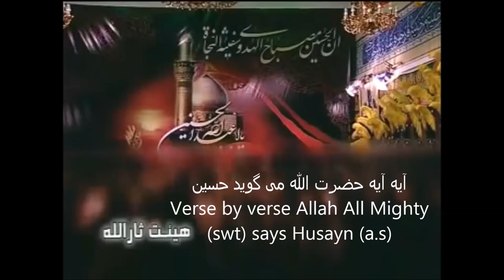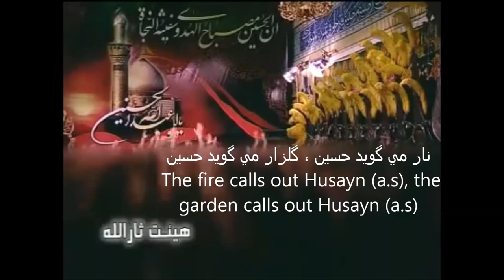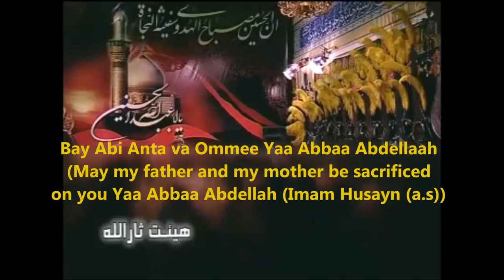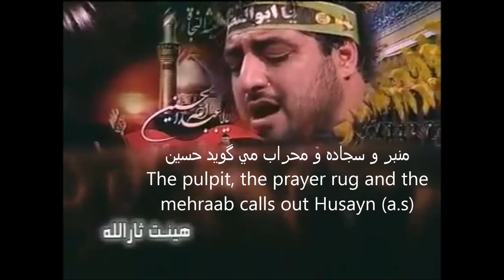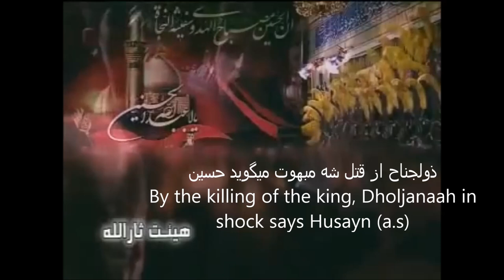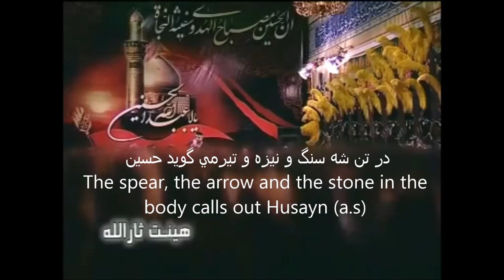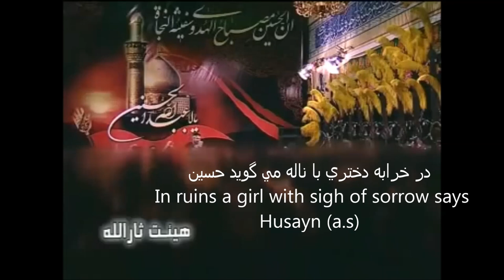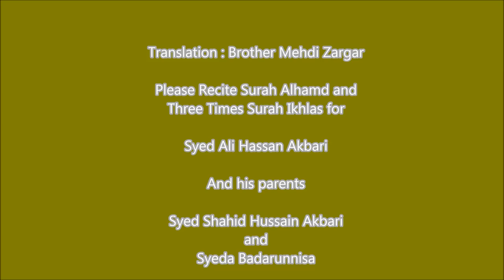Best Farsi Noha – Imam Hussain (a.s) with English Sub Title